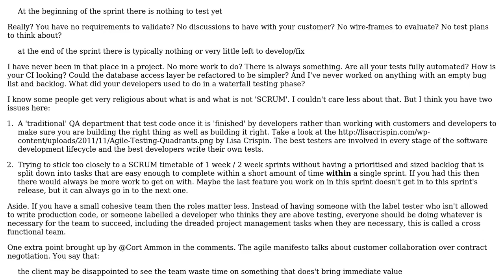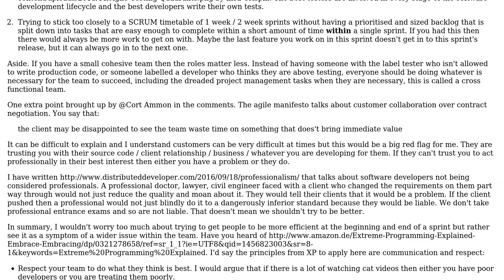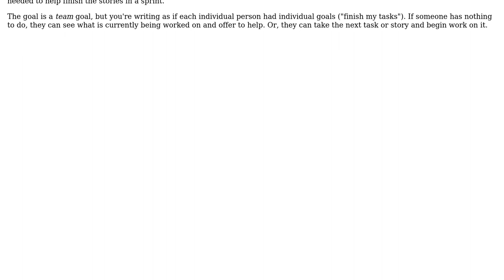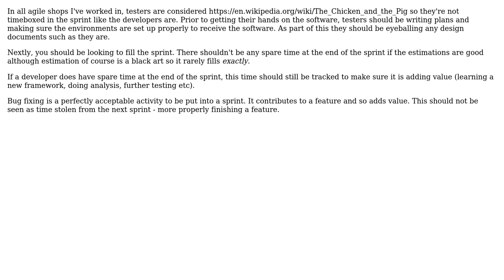Software Engineering: Scrum - What are team members busy with during a sprint (3 Solutions!!)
Software Engineering: Scrum - What are team members busy with during a sprint

With thanks & praise to God, and with thanks to the many people who have made this project possible! | Content (except music & images) licensed under CC BY-SA | Music | Images & others | With thanks to user Robbie Dee user holdenmcgrohen user Encaitar user Bryan Oakley and the Stack Exchange Network Trademarks are property of their respective owners. You are responsible for your own actions.